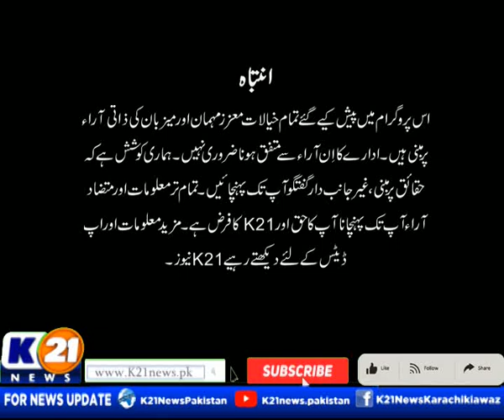INSIDE PAKISTAN WITH MUHAMMED ZAFEER | 21-Feb-2023 | Part 01 K21 News